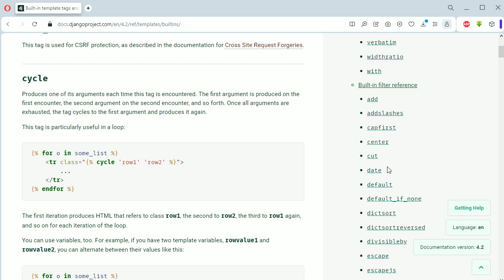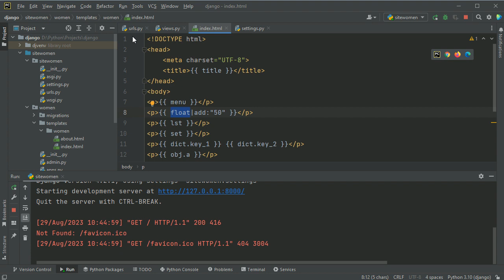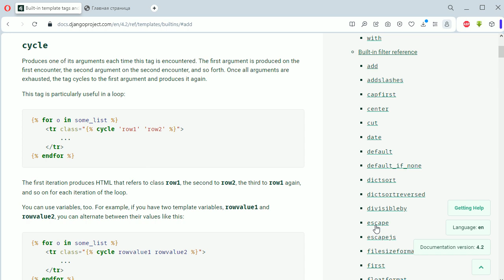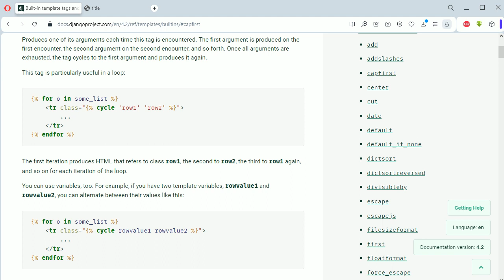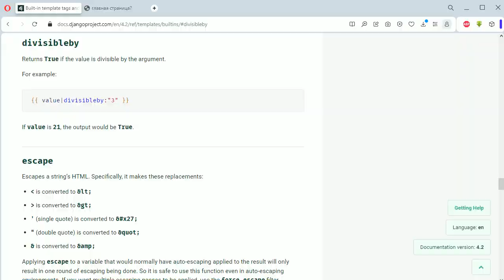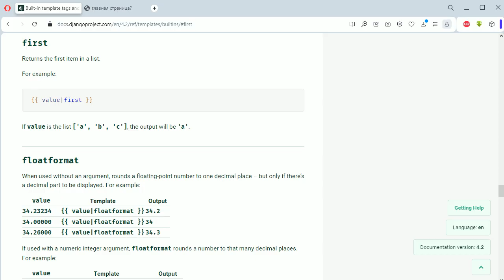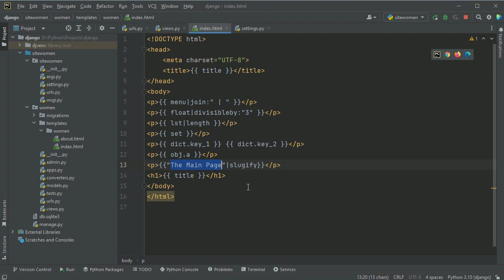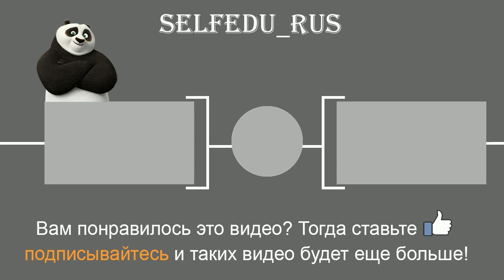#11. Стандартные шаблонные фильтры | Уроки по Django 4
Применение стандартных шаблонных фильтров Django непосредственно в шаблонах, а также в программе.